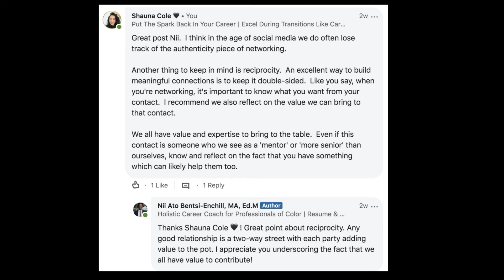How to get people to accept your LinkedIn connection request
How to get people to accept your LinkedIn connection request, so you can build your professional network!  This is how you can use LinkedIn connection requests to build your credibility.  covers how to build your presence on LinkedIn to build meaningful relationships to advance your professional career.  This includes an important mindset shift which is necessary for success!

0:00 Introduction
1:30 Having the right mindset for LinkedIn success
3:45 The importance of having LinkedIn Goals
5:30 Use commenting to build relationships
8:44 How to leave meaningful comments with example
9:18 Why you should write custom connection requests
10:16 How to customize your connection request with examples
11:12 LinkedIn is a networking event
12:00 Outro

In I mention a quiz which is no longer available.  Instead get the free training,Looking for a job?  Check out the Canadian job board for racially diverse professionals.

About Shauna Cole

I want to help you get the job of your dreams!  I founded the job board hirediverse.ca to connect diverse professionals with employers who value inclusion.

I know first-hand that injustice shows up in the workplace in lots of ways. It’s those vague but powerful prejudices that run like currents below the surface of office politics.   It's wrong. But so is perpetuating the dishonesty that bias is history. So, I’ve taken my experiences to create a job board and content that focuses on inclusion.

I’m an award-winning University Instructor, MBA, Chartered Professional in Human Resources (CPHR) and Senior Certified Human Resources Professional (SHRM-SCP) with over 20 years' professional Human Resources experience.

As seen:  CBC, LinkedIn News, The University of New Brunswick, The Canadian HR Reporter, Motherly, Working Mother, Huddle, The Maritime Edit, Fairygodboss, Jobscan and more.